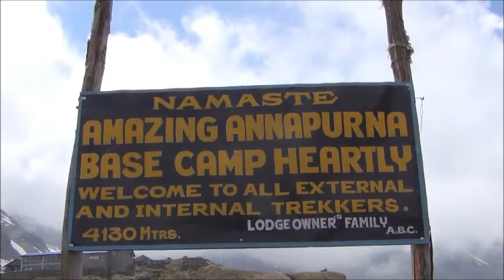Annapurna base camp